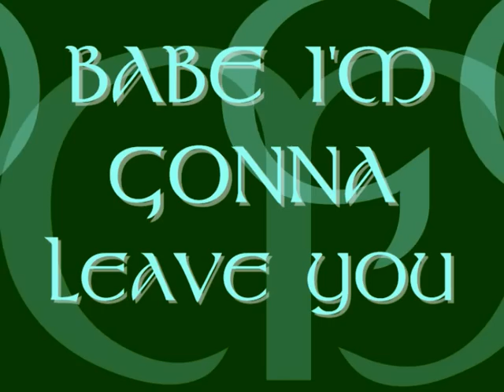ROBERT PLANT : CROPREDY 1992 : BABE I'M GONNA LEAVE YOU .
Robert Plant and Fairport Convention . Cropredy Festival 14th August 1992 .
Babe I'm Gonna Leave You . ( 2 of 12 ) .